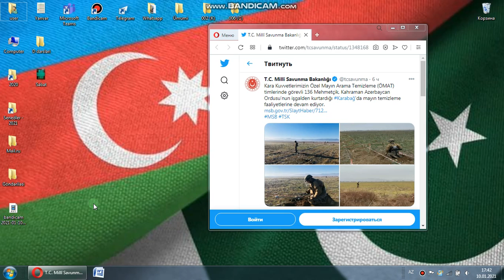Bir az da səbr edin, bir az daha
Ərazilərimiz minalardan təmizlənir. Dövlət müəyyən qrafik əsasında mərhələli şəkildə ərazilərin minalardan təmizlənməsini həyata keçirir. Vaxtı çatanda kəndbəkənd, şəhərbəşəhər Yurd Yerlərinə qayıdacaqsınız. Özünüzün və əzizlərinizin canına qıymayın, minalanmış ərazilərdən uzaq durun. Allah (c.c.) qorusun hamınızı. Amin.